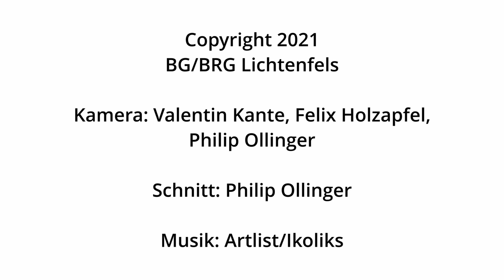Sport Fachbereich | BG/BRG Lichtenfels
Machen Sie sich einen Eindruck von dem umfangreichen Sportangebot am Lichtenfels. Wir zeigen Ihnen unsere Turnhalle und stellen Ihnen den Verein Life Aktiv vor.

Alle Inhalte der 360 Grad Tour und Informationen zur Anmeldung 2021